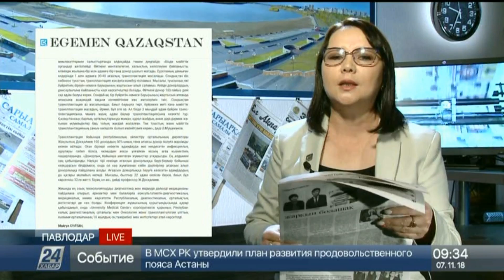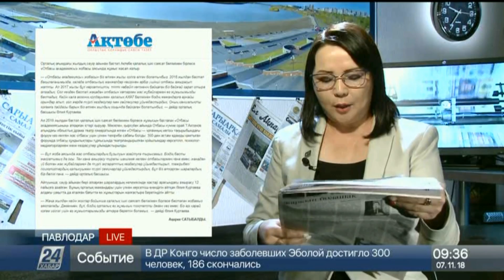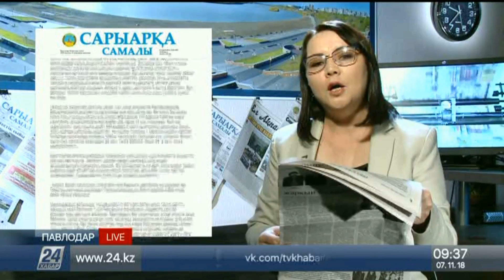Қазақстанда қанша науқас ағза алмастыруға мұқтаж?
Елімізде ағза алмастыруға мұқтаж науқастардың саны қанша?